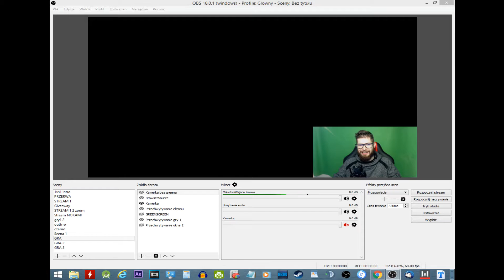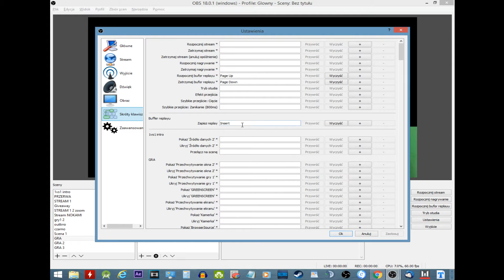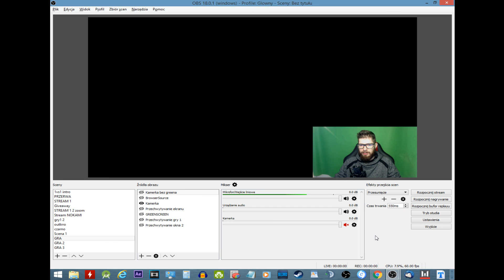OBS STUDIO - nagrywanie powtórek czyli jak nagrać replay - wstecz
↓Rozwiń OPIS↓

Zapraszam do poradnika z OBS Studio wersja 18.0.1 tym razem szybko pokażę wam jak buforować powtórkę, którą możemy zapisać, długość replay możemy ustawić pod siebie lub grę w jaką gramy np w League of Legends damy np 30 sek lub 60 sek a fpsy wystarczy 10 lub 15 sek wstecz. Ustawimy klawisze pod bufor i zapis nagrania wstecz. Kiedy już ustawimy OBS mamy super narzędzie do nagrywania oddshotów czy też dobrych akcji z naszych gameplayów bez grzebania w 2h nagraniach :)

nie masz na donejty? Nic nie szkodzi! Zostaw po sobie łapkę, suba, komentarz lub pokaż film/stream znajomemu! :)

Top 10 donejtorów:
1. Sweety Marry 240 zł
2. Oddany 210zł
3. Green 172 zł
4. Mateo 75zł
5. Cezaryyy 50zł
6. Sid0r 21zł
7. Misiek 20zł
8. Marek Tarsa 18zł
9. Luuksoon 16zł
10. Gryk155 15zł

Instagram Gajowy!